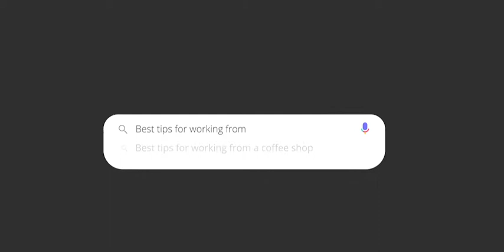Adapting to Working from Home: A Conversation with Gene Gotimer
Gene Gotimer, principal consultant at Coveros, chats with TechWell community manager Owen Gotimer about the challenges individuals and organizations face while we work from home during this global pandemic and how getting thrown into remote work could shape our future.

Continue the conversation with Gene (@Gene Gotimer) and Owen (@owen) on the TechWell Hub (hub.techwell.com)!